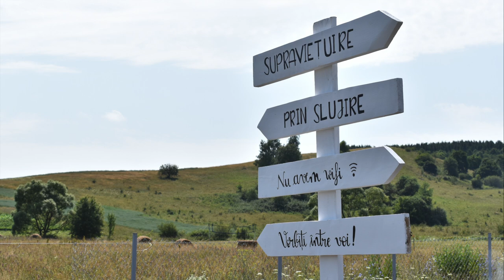Mihai Coste | Retrospectivă tabără corturi | Oastea Domnului Cluj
Oastea Domnului Cluj-Napoca - Mișcare misionară în Biserica Ortodoxă Română